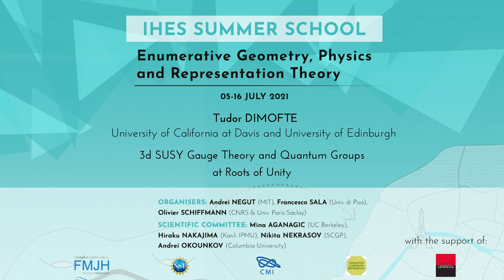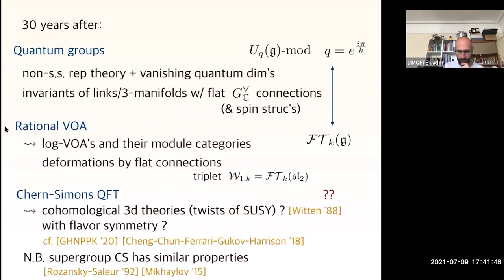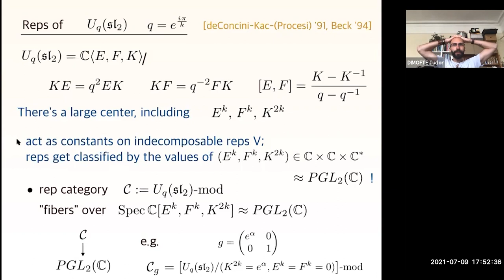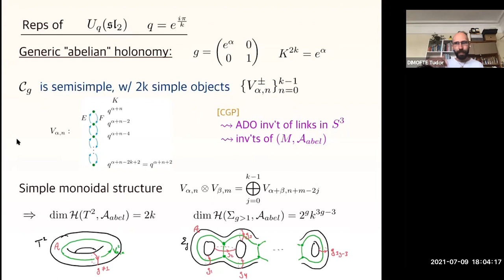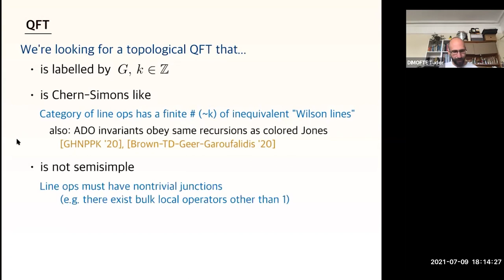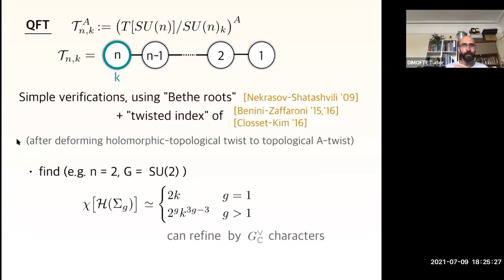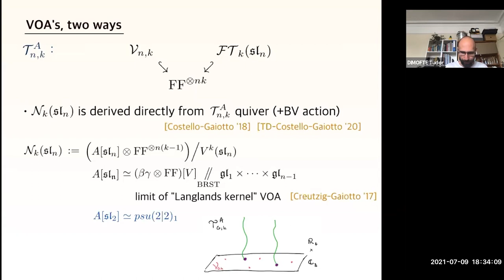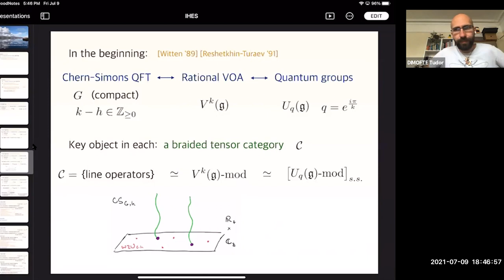Tudor Dimofte - 3d SUSY Gauge Theory and Quantum Groups at Roots of Unity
Topological twists of 3d N=4 gauge theories naturally give rise to non-semisimple 3d TQFT's. In mathematics, prototypical examples of the latter were constructed in the 90's (by Lyubashenko and others) from representation categories of small quantum groups at roots of unity; they were recently generalized in work of Costantino-Geer-Patureau Mirand and collaborators. I will introduce a family of physical 3d quantum field theories that (conjecturally) reproduce these classic non-semisimple TQFT's. The physical theories combine Chern-Simons-like and 3d N=4-like sectors. They are also related to Feigin-Tipunin vertex algebras, much the same way that Chern-Simons theory is related to WZW vertex algebras.
(Based on work with T. Creutzig, N. Garner, and N. Geer.)